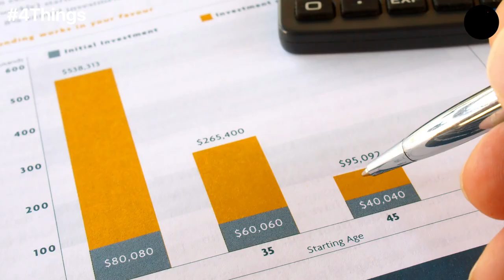4 Things to Know For March 19: News that Entrepreneurs Can Use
Our Features Writer, Kartik Sood gives a sneak peek into the important news for entrepreneurs this week. 4 Ways to Preserve Cash as a Bootstrapped Startup